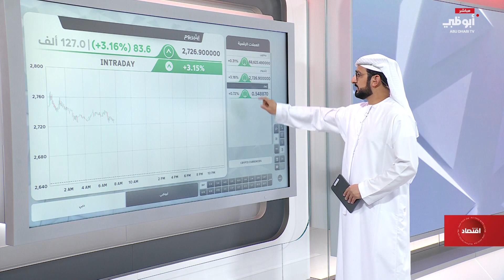أسعار العملات المشفرة اليوم 21/10/2024